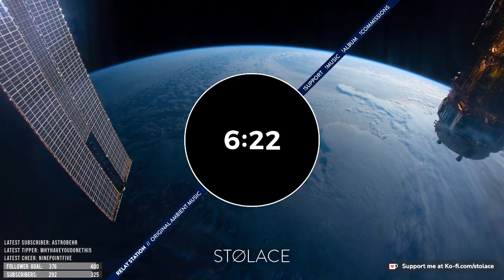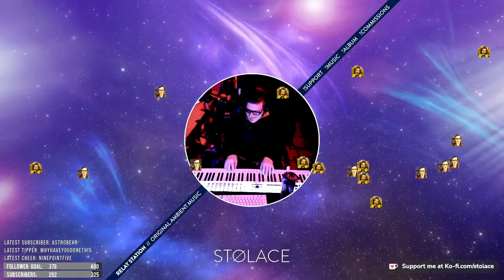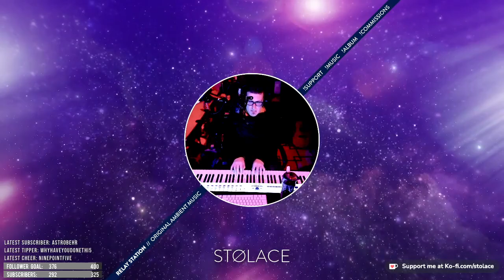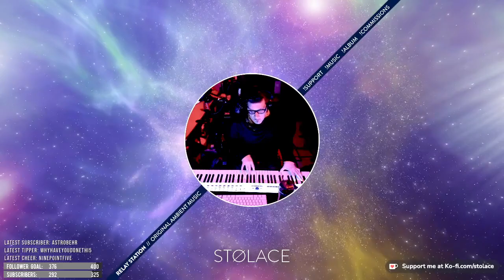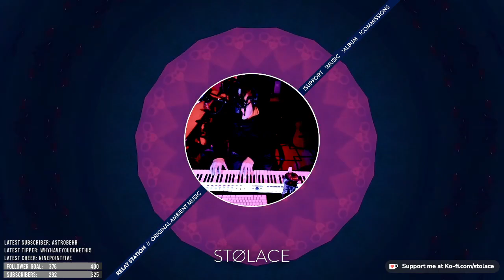STØLACE: Relay Station [transmission # 2.2] // original ambient and atmospheric music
Transmission #2.2 of The Relay Station — original ambient and atmospheric music by STOLACE -- Watch live